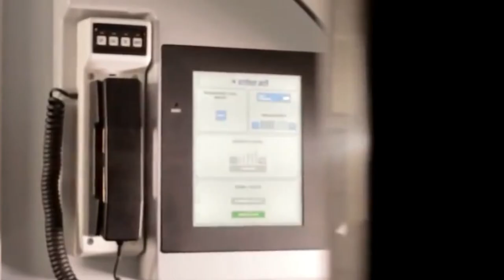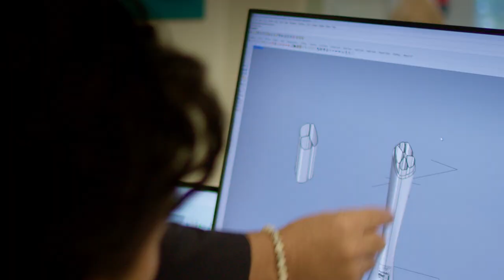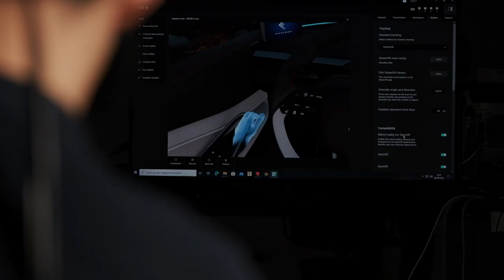Celebrating 10 Years of Pininfarina in America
I am very proud that we were asked to produce the emotional film for the celebrations of 10 years of Pininfarina in America. After more than 90 years, Pininfarina continues to represent an unmistakable "sign" for car enthusiasts but not only; buildings, furniture and everyday objects. Pininfarina... certainly an "Italian Affair".